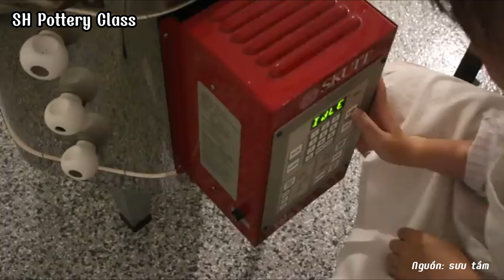[SH Pottery Class] Hướng Dẫn Làm Ly Gốm Uống Nước Hình Thú Mỏ Vịt Siêu Đáng Yêu Handbuilt Handmade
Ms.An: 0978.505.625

Songhong Ceramics Training chuyên cung cấp:

1/ Dịch vụ đào tạo làm gốm cơ bản và chuyên sâu
2/ Bán & cho thuê dụng cụ, nguyên liệu làm gốm thủ công, lò nung gốm.
3/ Cung cấp dịch vụ giáo viên hướng dẫn làm gốm tại trường học
4/ Tổ chức tour du lịch trải nghiệm làng gốm cổ Bát Tràng.
5/ Tổ chức chương trình trải nghiệm nghề làm gốm cho học sinh tại trường học hoặc địa điểm theo yêu cầu.
6/ Setup mô hình kinh doanh dịch vụ trải nghiệm "Nghề Làm Gốm Thủ Công"

Trung Tâm Đào Tạo Làm Gốm Cơ Bản Sông Hồng thuộc Công ty TNHH Gốm Sứ Sông Hồng
Địa chỉ: Xóm 3, thôn Bát Tràng, xã Bát Tràng, huyện Gia Lâm, TP Hà Nội

☀ Xưởng sản xuất: Số 3 nghách 62 ngõ 125 thôn 1 Giang Cao, xã Bát Tràng, huyện Gia Lâm, Hà Nội - ĐT: 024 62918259

☀ Workshop Trải Nghiệm Làm Gốm: Số 5, phố Sở Thượng, phường Yên Sở, quận Hoàng Mai, HN (đối diện HATECO) - ĐT: 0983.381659

Open: 7h sáng đến 23h hàng ngày

Like fanpage để nhận được ưu đãi khi đặt lịch
4. Workshop